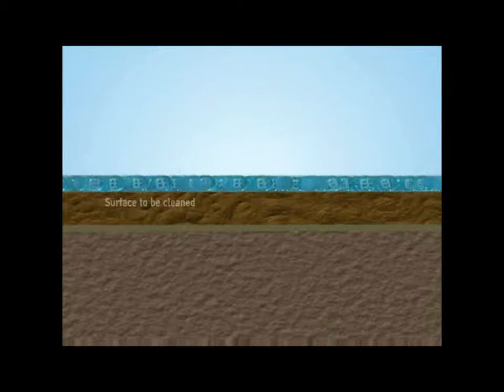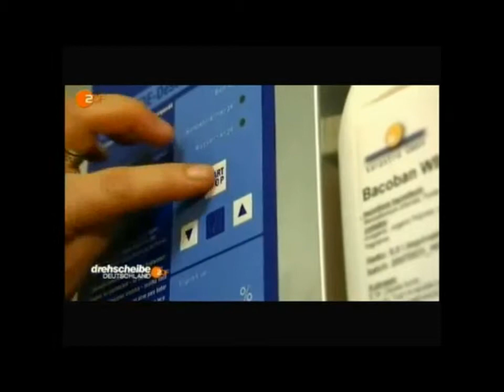Bacoban for Aerospace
Bacoban for Aerospace information video.
Bacoban for Aerospace, disinfection spray, is an Aircraft Cabin Antiviral & Antibacterial Cleaner for aircraft disinfection.
Following the cabin disinfection, the first passenger carrying any virus will re-infect the aircraft allowing the virus to be spread amongst passengers. This problem has now been solved by using Bacoban for Aerospace.
This unique product will provide continuous disinfection for 10 days (Laboratory tested)! No other product on the market will provide continuous protection in this way. Viruses, bacteria and fungus will be destroyed continuously for this period. Infections on-board aircraft will be dramatically reduced.
Bacoban for Aerospace establishes an ultra-thin nano layer with a lasting effect. The technology used is a sol-gel process that develops a solid gel nano layer. The biocides used to kill germs and viruses are embedded in the porous structure of the sponge like sol-gel and are washed out again slowly when coming into contact with water (bacteria, enveloped viruses and fungi are always surrounded by water).